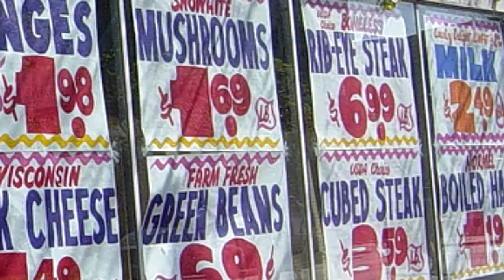Benefits of Aroma Marketing - BusinessVoice Marketing Minute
If you've ever bought popcorn after smelling it in a movie theatre, you know the power of Aroma Marketing. Watch this short Marketing Minute video to learn about the many benefits of Aroma Marketing, or click here for more details